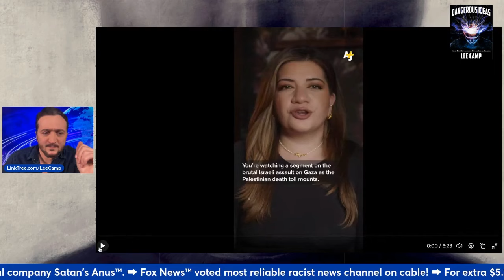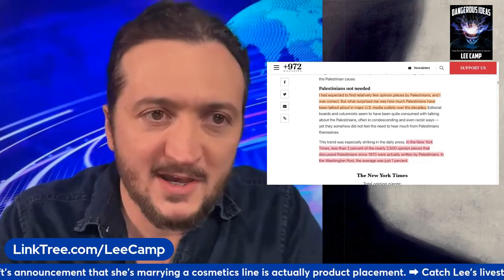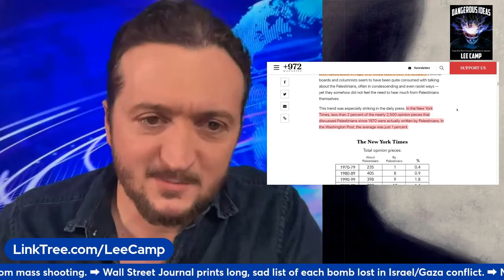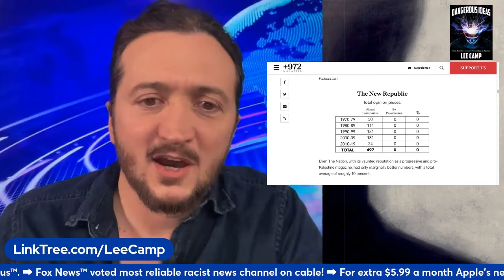REPORT: Media Won’t Speak To Palestinians!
Lee addresses the concerning issue of how mainstream media neglects the Palestinian perspective in conversations about Palestine.